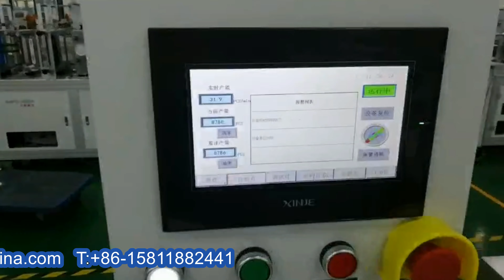Testing N95 face mask making production masks machine automatic for Indian customer फेस मास्क मशीन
Model YX-FM40 N95 face mask making production masks machine automatic for Indian customer फेस मास्क मशीन designed and manufactured by our engineer team in cosmetic&food&pharma making and packaging machinery is widely used in the daily chemical industry like face masks making machinery and such like.We as a famous manufacturer moreover can design and produce the packaging machine according to the special requirements from customers.
The face mask making machine of multi-layer non-woven fabric rolls are subjected to compound roll welding after feeding. Nasal lines are welded after unrolling and cutting. Two rolls of rubber band are welded after automatically unrolling and cutting to designated length. Then masks are folded in half. After ultrasonic welding and fusion, the masks are rolling-cut and formed. Finally, we get finished N95 masks.
Multi-layer face mask composed by:Non-woven fabric,filter cotton (filter paper),nose rib,elastic ear string.
The working process of ASCEN medical N95 mask making machines are as follows:
Procedure 1:Material loading
The multi-layer non-woven fabric rolls feeding
Procedure 2:Mask forming
the nasal line insertion, pattern welding, Filter valve hold cutting and prewelding
Procedure 3:Logo text printing
Procedure 4:Ear loop feeding and welding
Procedure 5:Labeling(optional)
Procedure 6:N95 face mask cutting and waste disposal process
face mask making machine Features:
1.N95 Mask making production line feeding system: aluminum alloy frame structure, beautiful, strong and rust free, to ensure the size of finished products;Stainless steel fixture, adjustable;The setting of tensioning wheel can adjust the tensioning degree of the cloth, so as to effectively guarantee the beauty and flatness of the finished product;Nose clip line conveying group, easy to adjust and maintain.
2.Mask making production folding molding system: folding folding device, high folding degree and easy to control, large diameter welding wheel, effectively reduce product deformation.
3. N95 mask making ear band welding system: automatic feeding and automatic cutting of ear band;Double ultrasonic automatic welding;Realize automatic folding of ear band.
4. High stability, low failure rate and low noise.
5. Imported servo motor, high precision.
6. Electric inspection of feeding, feeding speed is fast
7. The machine is easy to install and debug, and is attached with a fixed device.
8. Stop automatically without material and send alarm.
9. There are only 2 stations in the full automatic mask making production line to collect the finished masks, which can save 3–4 people compared with the single operating equipment, greatly saving the labor cost and management cost.
Basic parameters of face masks line:
Product model YX-FM40
Machine size 9600mm(L) x 1400mm(W) x 2000mm(H)
Machine color Standard Color
Weight ≤1800kg,Ground bearing volume≤500kg/square meter
Electric source 380V,50HZ,15KW
Air pressure 0.5-0.7M Pa,useful discharge about 300L/minute
Capacity about 40-50 pieces per minute
Fold symmetry +/- 2mm
Brand Name PENGLAI
Our Factory since 1992 has been manufacturing the cosmetic&food making and packaging machinery.In these field we have the experience rich enough to solve the questions encountered by our customers from both home and abroad.For more information about various high quality machinery like Model YX-FM40 N95 face mask making production masks machine automatic for Indian customer फेस मास्क मशीन,please email via or browse our